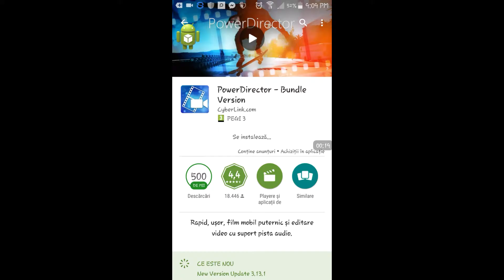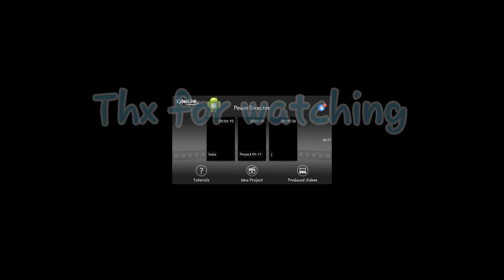PowerDirector MY CODE 100%FREE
UK:Hello guys in this video I reveal my code
RO:Hey toată lumea  în acest video am să vă arăt codul meu